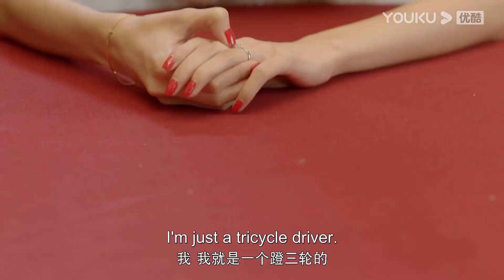ENGSUB 结婚现场竟全是群众演员！众人齐演大闹婚礼！【宣判 The Justice】王千源/蓝盈莹/严屹宽/张丰毅 | 悬疑片 | 优酷悬疑剧场 YOUKU SUSPENSE